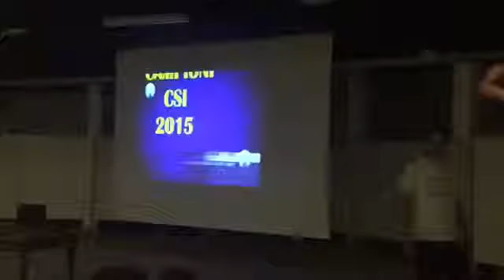Mini Video vlog mia sorella ha vintooo!!!!!